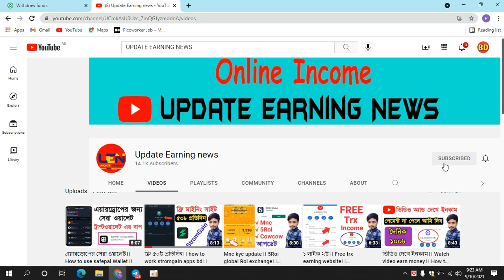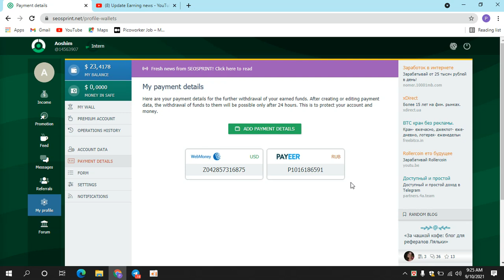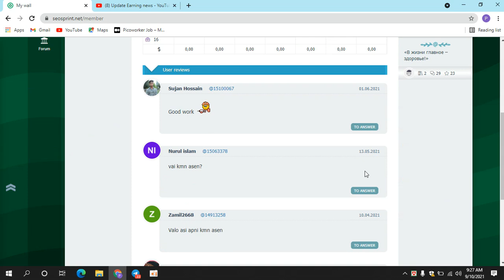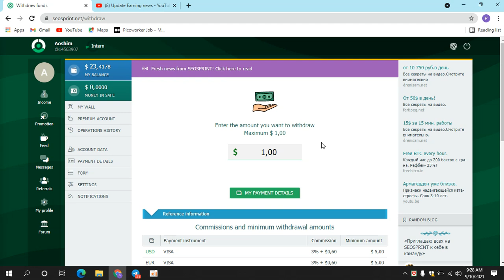perday earn 5$।। Seosprint Withdrawal problem solve।। How work seosprint।।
Hello dear friends our channl all time provide trusted earning website and airdrop..